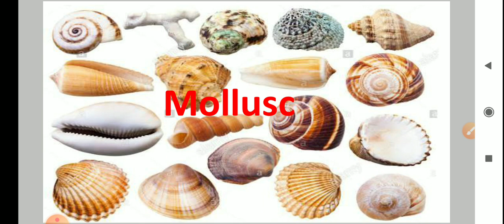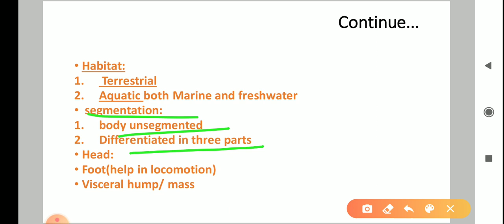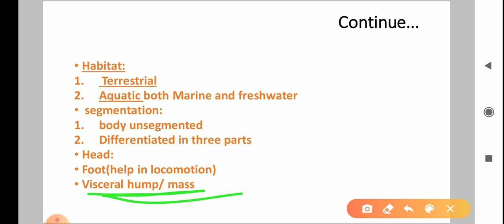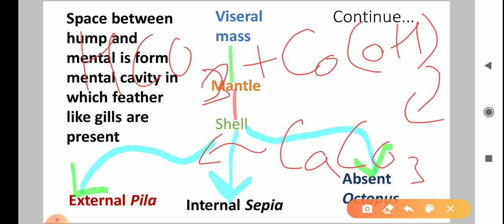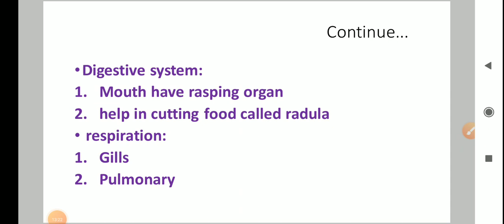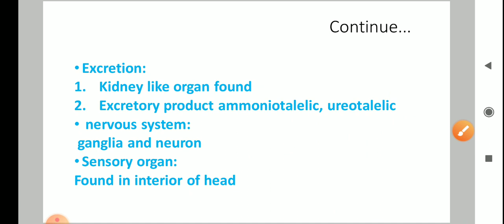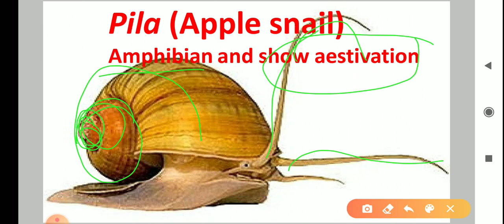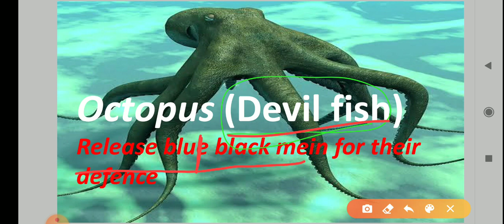kingdom Class XI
Here you will get notes of class IX X XI and XII as well as explanation